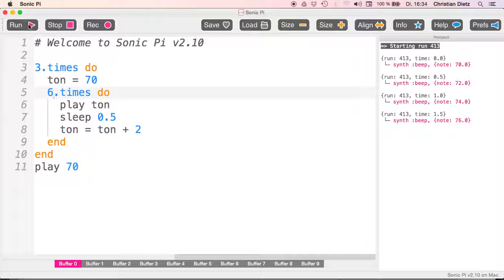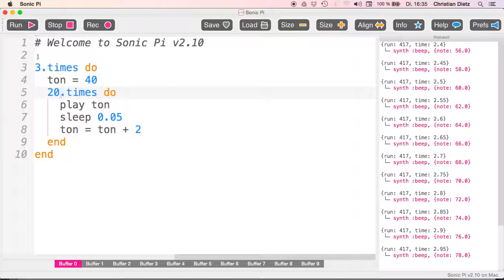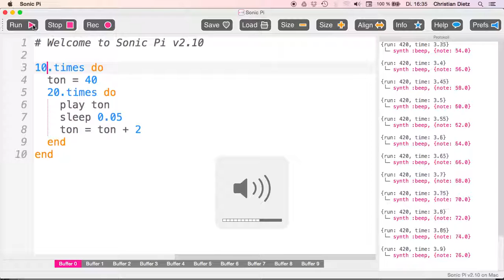Sonic Pi - Schlaufen und Variabeln machen jetzt Sinn